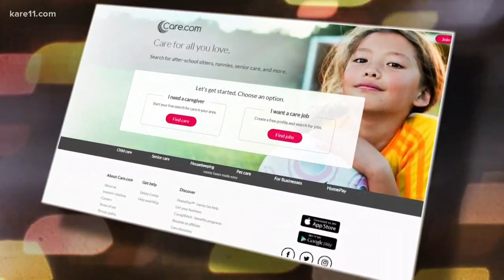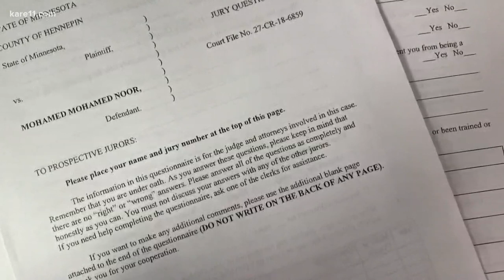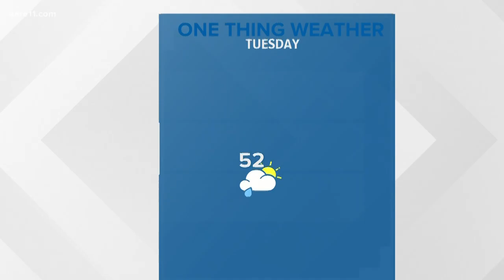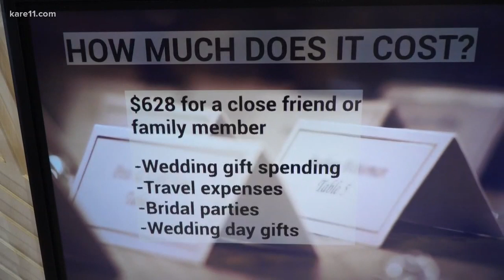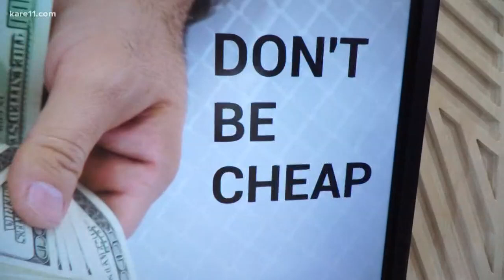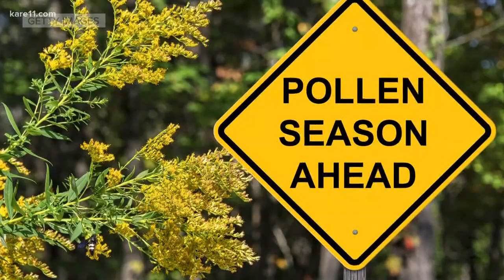Morning headlines 4-2-2019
Here are your top morning headlines this Tuesday, April 2, 2019.